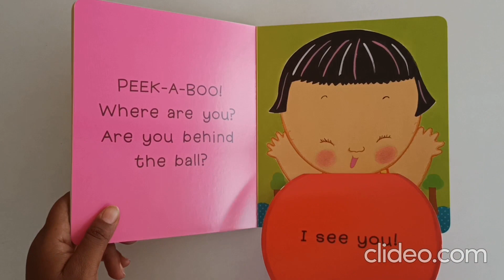Peek - A - Baby